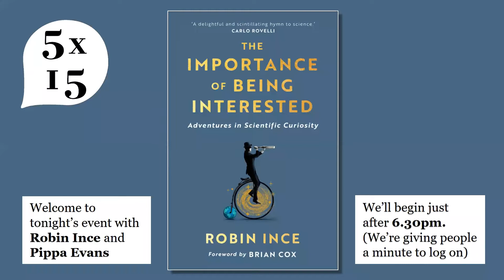Robin Ince on The Importance of Being Interested | 5x15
Join us as we welcome comedian and Infinite Monkey Cage star Robin Ince to 5x15, to discuss the wonders of science in conversation with performer Pippa Evans.

Comedian Robin Ince quickly abandoned science at school, bored by dull lessons and intimidated by equations. But, twenty years later, he fell in love with its wonders.

He has gone on to present one of the world's most popular science podcasts, The Infinite Monkey Cage, and in 2019 played to over a quarter of a million people with co-host Brian Cox on their world tour. This earned the duo a place in the Guinness Book of Records for the most tickets sold for a science show.

Every year, Robin meets hundreds of the world's greatest thinkers, from Chris Hadfield to Jane Goodall. His new book, The Importance of Being Interested, has been called ‘A delightful and scintillating hymn to science’ by Carlo Rovelli. But it also proves why science isn’t just for the professionals.

Join Robin as he discusses his own journey of discovery, the delights of the discipline, and why we should all cultivate a thirst for intellectual adventure, in conversation with the comedian and improv performer Pippa Evans.

Robin Ince is the co-creator and presenter of the BBC Radio 4 show The Infinite Monkey Cage, which has won multiple awards include the Sony Gold and Rose d'Or. In 2019 he played to over a quarter of a million people with Brian Cox on their world tour which has put them in the Guinness Book of Records for the most tickets sold for a science show. He is author of I'm a Joke and So Are You and also won Celebrity Mastermind but forgot that calcium was the dominant element of chalk. He is currently trying to invent an effective satnav for people who believe the world is flat.

Pippa Evans is a performer specialising in comedy, improvisation and musical theatre and is the author of Improv Your Life: An Improviser’s Guide to Embracing Whatever Life Throws At You. Her work has seen her tour globally, both as a stand-up and as a founder member of the Olivier award-winning stage show, Showstopper! The Improvised Musical. In 2013, Pippa co-founded the Sunday Assembly, a network of secular and inclusive congregations, which has chapters across the globe.

5x15 brings together outstanding individuals to tell of their lives, passions and inspirations.